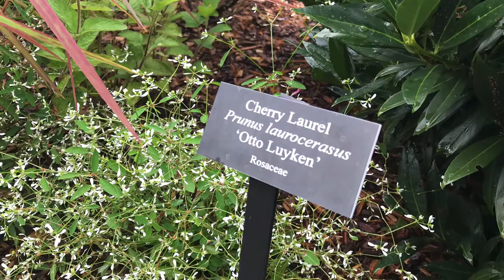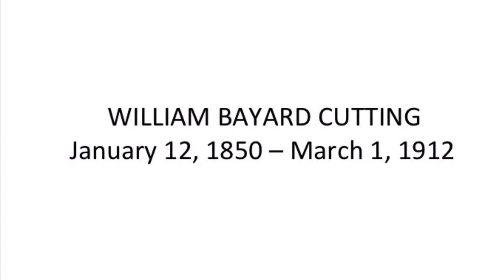Fabintro The Beautiful Bayard Cutting Arboretum, Long Island, NY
The Beautiful Bayard Cutting Arboretum:
Want a ‘beautiful experience? Watch the video and visit this special place in Long Island, New York. An Arboretum is a natural environment of trees, shrubs and flowers. This Arboretum is named for William Bayard Cutting. This video was filmed by Bill Russo for the Fabintro YouTube channel on August 29, 2020, Noelle Clancy was the Production Assistant. Find out about it’s history, events, lectures, tours, learning opportunities and hours of operation

Music by Frank Piombo and the duo of John T. LaBarbera and Jennifer Sigliani Bowen.